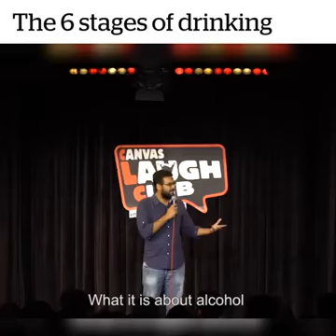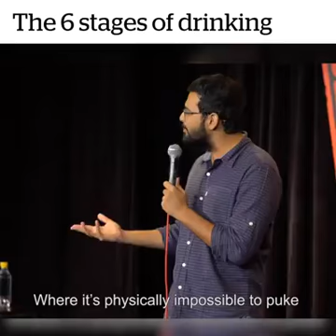must watch if you are a drinker (alcoholid drinks)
every drinker must watch